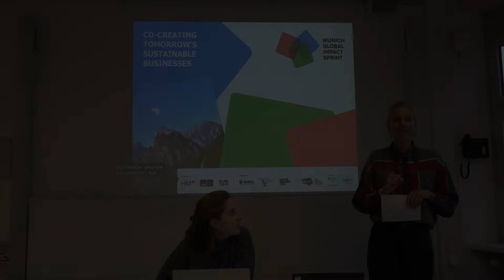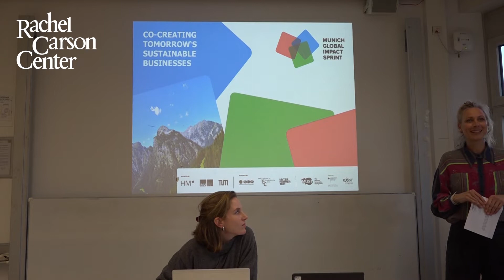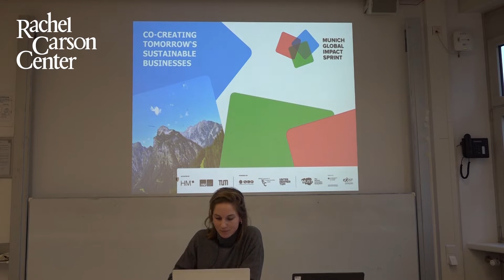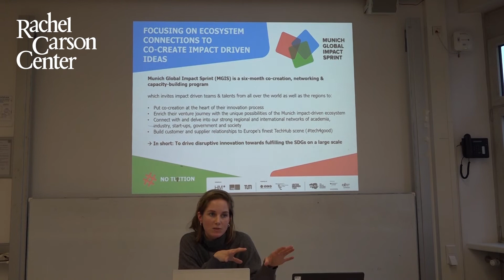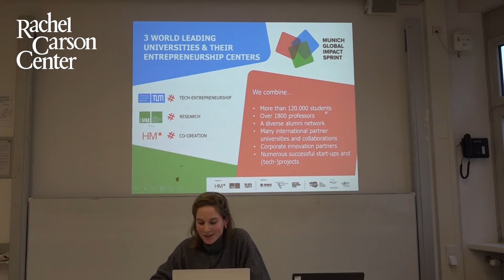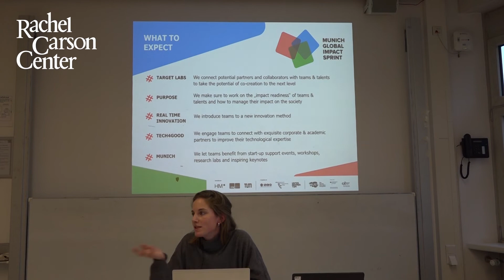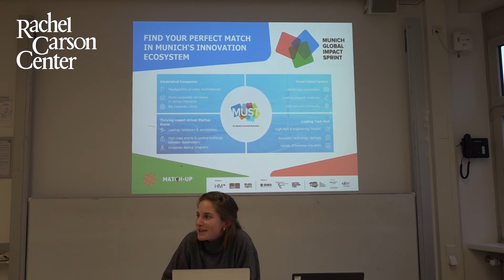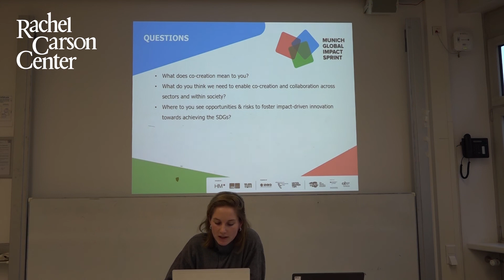Tuesday Discussion: Susanna Eder (Munich Global Impact Sprint)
This week's Tuesday Discussion will be with psychologist Susanna Eder (Strascheg Center for Entrepreneurship). Susanna will share insights into her work at the Munich Global Impact Sprint (MGIS). This joint project by LMU, TUM, Hochschule München, and various entrepreneurship centers brings together students, start-ups, established companies, and industrial corporations to collaborate on impactful innovations that are in line with the Sustainable Development Goals.